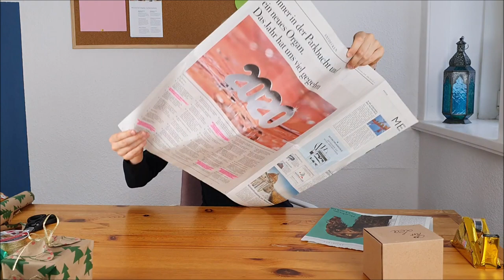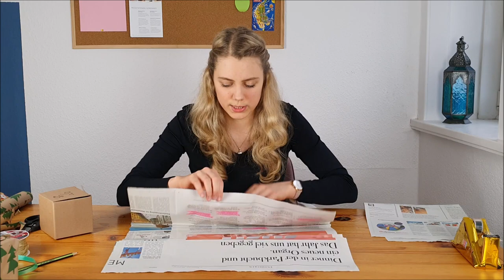3 einfache Methoden zum Geschenke einpacken. Weihnachten Gesellschaft von mir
Fröhliche Weihnachten,
in diesem Video zeige ich Euch 3 verschiedene Varianten Geschenke einzupacken. Ich habe mich dafür entschieden das Video lang zu lassen, um Euch etwas länger Gesellschaft leisten zu können.

Alles Gute und einen guten Rutsch ins neue Jahr.

Liebe Grüße
Eure Fred :)